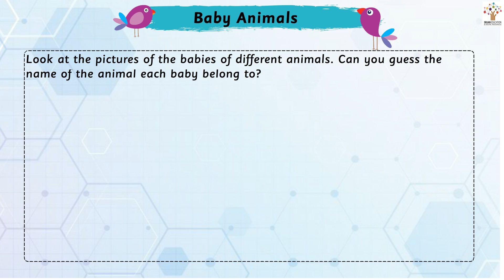Baby Animals - Nursery I LKG | UKG I Play I Activity I Animated | Poems | Stories